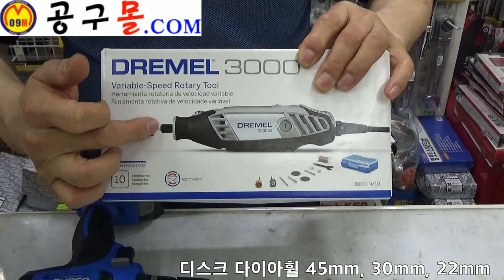공구몰닷컴, 디스크다이아휠, 45mm, 30mm, 22mm , 다이아휠, 우진툴, 우진TOOL, 미니톱, 정밀톱, 소형톱, SAW, 드레멜,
안녕하세요 방문에 감사합니다 고객센타 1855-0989 공구몰닷컴, 디스크다이아휠, 45mm, 30mm, 22mm , 다이아휠, 우진툴, 우진TOOL, 미니톱, 정밀톱, 소형톱, SAW, 드레멜,
감사합니다